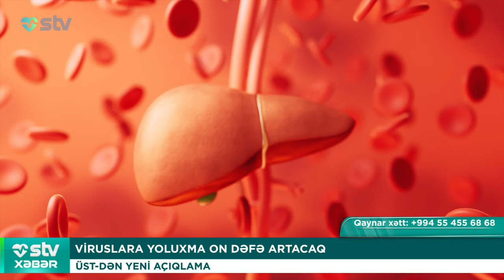VİRUSLARA YOLUXMA ON DƏFƏ ARTACAQ